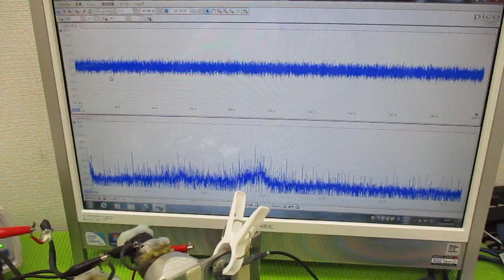メガヘルツの超音波発振制御プローブを利用した実験動画 ultrasonic-labo